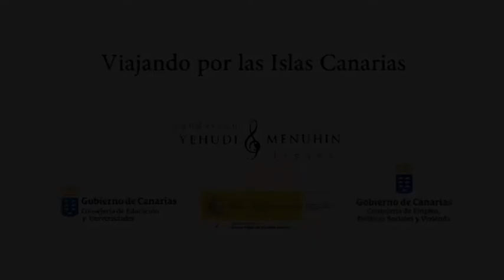De viaje por Canarias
Trabajo de los alumnos/as en el Programa MUS-E por medio de las Artes Plásticas y Audiovisuales.